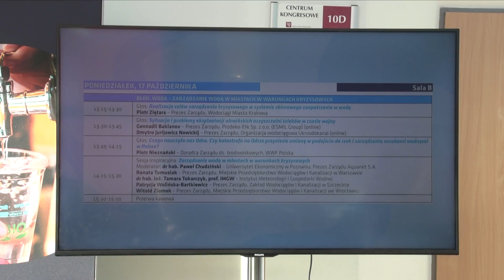Kongres Miasto-Woda-Jakość życia. Przed gospodarką wodną wiele wyzwań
25 lat temu mieliśmy we Wrocławiu tak zwaną „Wielką Powódź”. W tym roku mieliśmy również do czynienia z sytuacją związaną z katastrofą ekologiczną na Odrze. W międzyczasie musieliśmy również radzić sobie ze zmianami klimatu oraz pandemią koronawirusa. W dniach 17 i 18 października w Centrum Kongresowym Politechniki Wrocławskiej odbył się IV Międzynarodowy Kongres Miasto-Woda-Jakość życia, w trakcie którego specjaliści rozmawiali między innymi o tym, jak miasta w Polsce, w tym Wrocław mają zarządzać wodą w warunkach kryzysowych oraz o efektywnym gospodarowaniu wodą w mieście.